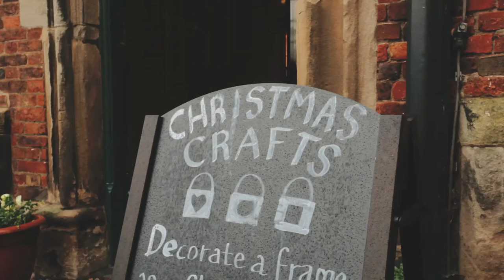Sudbury Hall Christmas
Celebrate Christmas at Sudbury Hall, Derbyshire